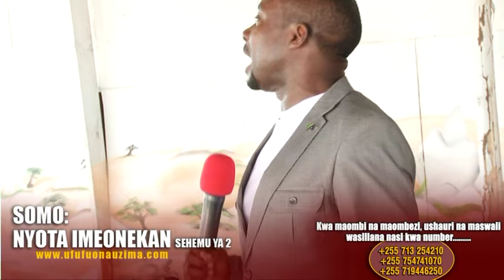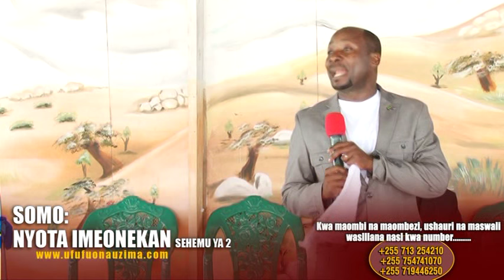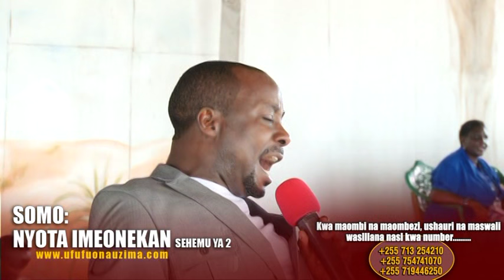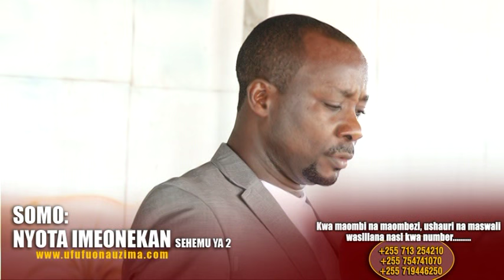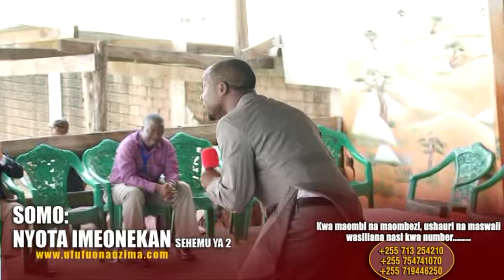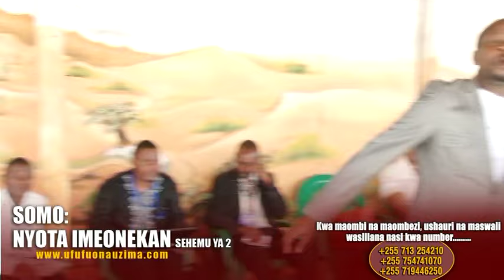NYOTA IMEONEKANA S 2 Ep 3 - Bishop Gwajima - Bonyeza SUBSCRIBE